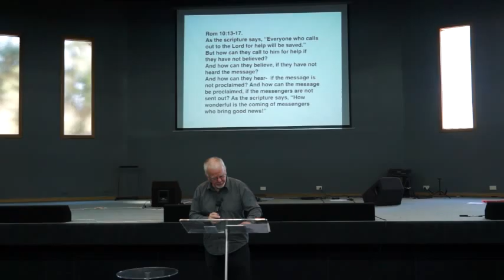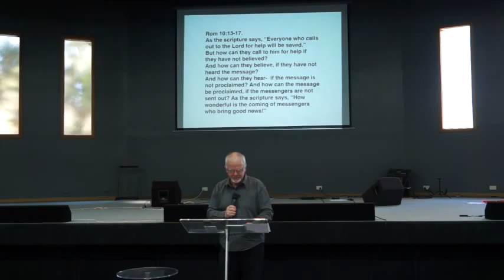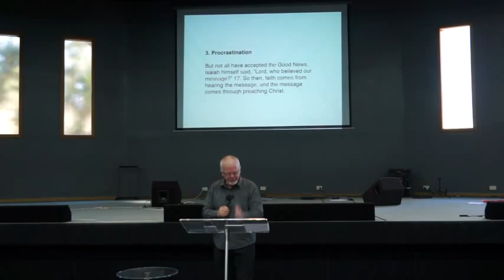2014-01-12 Preachathon Peter Owen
Parkside Church Wonga Park Preachathon, 4 People given 6 minutes on any topic, Great how God Blends his them throughout. Bek Watson on Spiritual Strength, Lane Brereton on Living in Christ, Alan Phelean on The Coming of Christ, Don Brereton on Complacency vrs Contentment